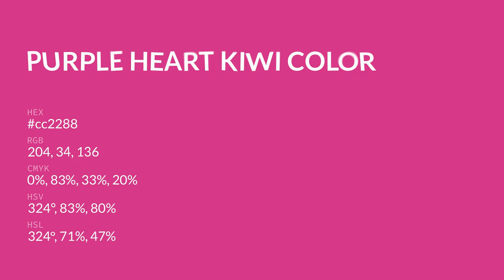Purple Heart Kiwi color cc2288 hex color - Violet color - Cool color cc2288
What color is Purple Heart Kiwi ? cc2288 hex color - Violet color - Cool color cc2288

Hex cc2288 Color Code is also known as Purple Heart Kiwi color.